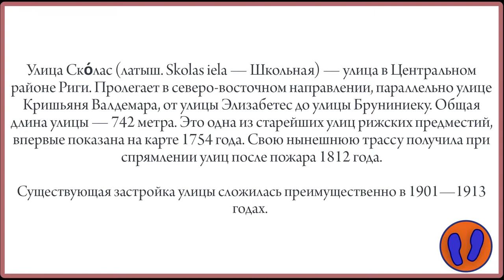Это тоже Рига Улица Сколас Skolas iela Skolas street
Городская улица Сколас, которая известна с 18 века. Пострадала в пожаре 1812 года. Застраивалась в течение 15 лет с 1903 по 1915 годы и в основном здания, находящиеся на этой улице использовались как доходные дома.